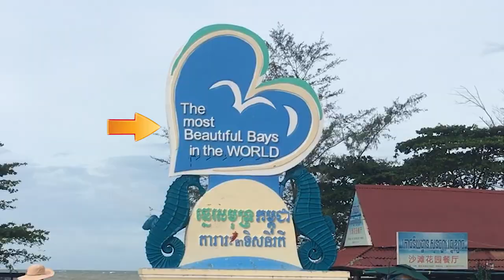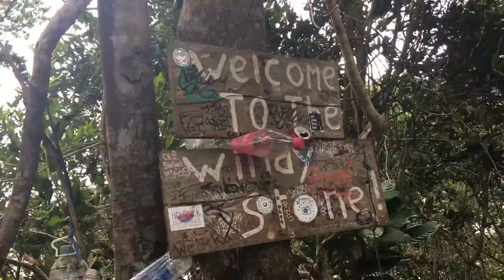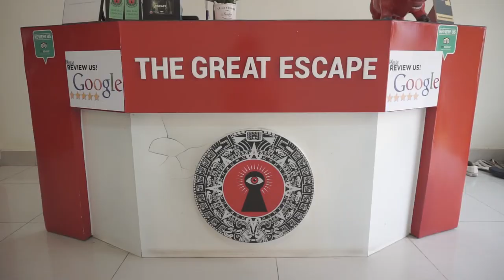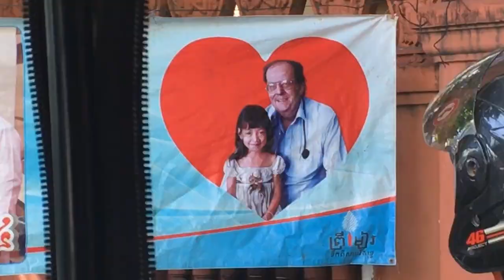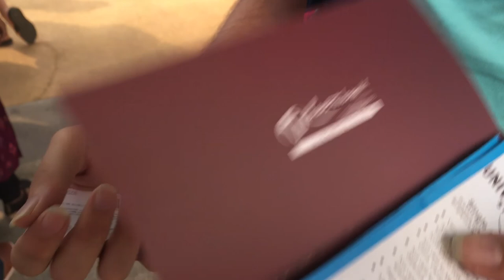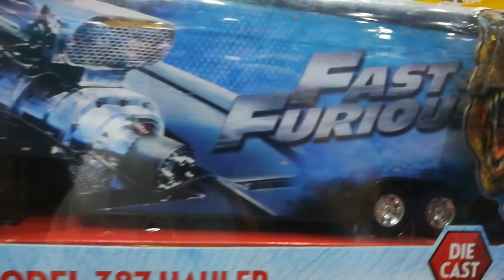le VLOG de la VÉRITÉ ! ( au Cambodge et un peu à Singapour )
le vlog merveilleux et VÉRIDIQUE de notre voyage au Cambodge (et à Singapour).